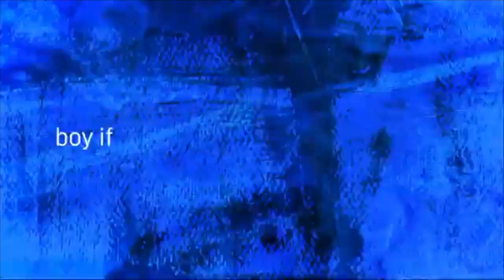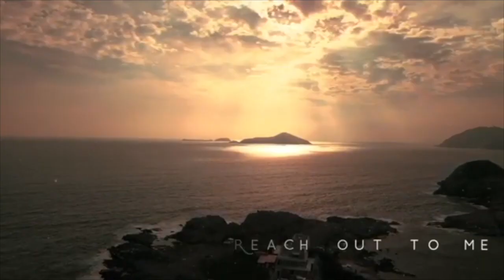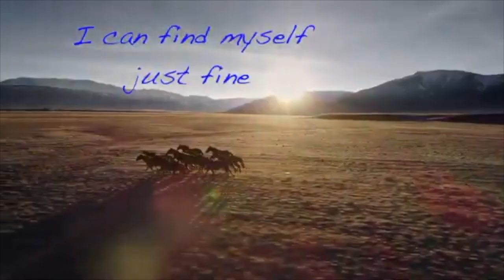New Country Music (Aug 15, 2020)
Brand new country music that are released within the last week.
Songs that have been already released in advance to the release of album are not included, as they are not newly released music.
Also, acoustic version or remixed version of already-released songs are excluded as well.